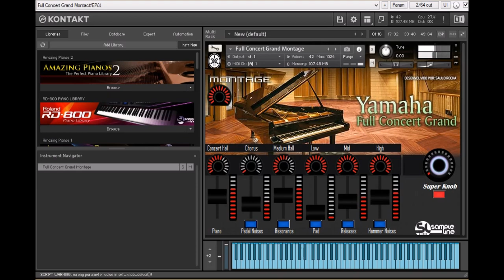Full Concert Grand - Montage for Kontakt